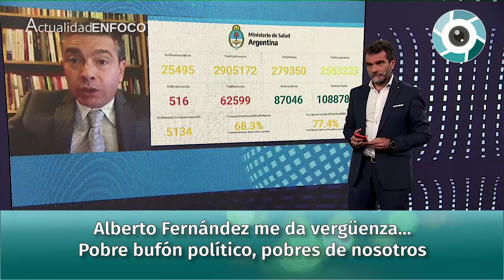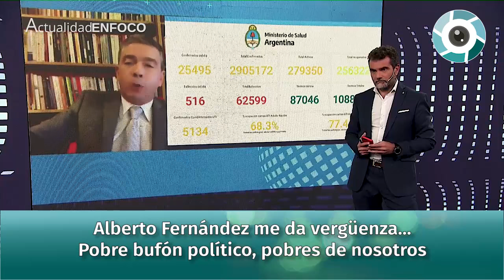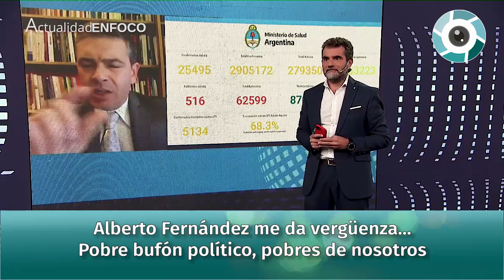Pablo Rossi: "Alberto Fernández me da vergüenza... pobre bufón político, pobres de nosotros"